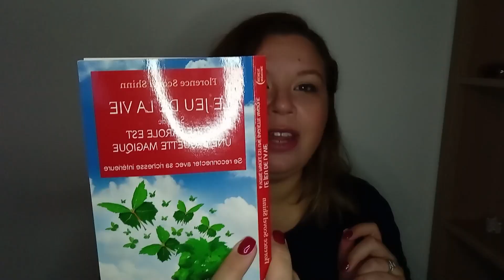Comment fonctionne la manifestation ? Florence Scovel Schinn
💔💔 Nouveau Atelier Spécial Saint- Valentin sans Valentin le 14 Février à 12h30 (Paris) :
" ❌ Comment gérer les émotions négatives, l’attente et la solitude quand on est seule (et qu’on veut manifester l’amour)

🎁📔 Ebook offert : les 7 croyances qui t'empêchent de manifester l’amour (et comment les changer) :

💓 Love Queen – Mon programme phare pour incarner ton énergie féminine et manifester un amour aligné.

👸 21 jours pour changer son self-concept – Pour transformer ta perception de toi-même et manifester une vie à ton image.

🌟 Atelier Selflove pour manifester l'amour – Une expérience de plus de 3h pour renforcer ton self-love et attirer un amour véritable.

💋 Sex Magic plus de 6h pour t’accompagner à réveiller ta féminité,  ton énergie sexuelle et activer ton pouvoir de manifestation orgasmique

👸 SensualMe 30 jours d’exercices et 5 ateliers pour réveiller ta sensualité et te libérer des blessures du passés

💋 Atelier Magnetic Attraction : pour activer ton self-concept de femme fatale

Hello mes divines et bienvenue pour cette nouvelle vidéo, je suis Sabrina votre Love Manifestation et Feminine Energy coach.

Je vous accompagne à changer votre self-concept et implémenter la manifestation dans votre vie pour que vous puissiez manifester votre vie y compris l'homme de votre vie en conscience.

A chaque instant vous crééz votre réalité par le focus dans lequel vous êtes car votre monde extérieur est un miroir de votre monde intérieur.

OUi,  c'est cela que vous allez manifester, pas juste les pensées mais votre monde intérieur. En incarnant cette énergie d'amour, vous la manifestez dans votre vie.

⚠ ⚠ ⚠ ⚠ En changeant votre self-concept, vous avez vraiment le pouvoir de changer radicalement votre vie !

La manifestation (incluant la loi d'attraction)  ce n'est pas j'attire à moi ce que je veux mais ce que je suis, ce que je vibre déjà en moi ! Alors si vous voulez manifester un homme  qui vous aime et traite comme une Reine, commencez par vous aimer, vous traiter et concevoir comme une Reine👸 et ensuite restez dans cette énergie au maximum !!!

Je pose l'intention que cette vidéo vous apporte de la valeur 🤩🙏

comment fonctionne la manifestation, comprendre la manifestation, comment fonctionne la loi d'attraction, comment manifester une personne spécifique, comment manifester son ex grace a la loi d attraction, comment je peux utiliser la loi d'attraction pour manifester ce que je veux, comment manifester avec la loi d'attraction, le secret pour manifester une personne spécifique avec la loi d'attraction, le jeu de la vie florence scovel schinn, vivre la manifestation au quotidien